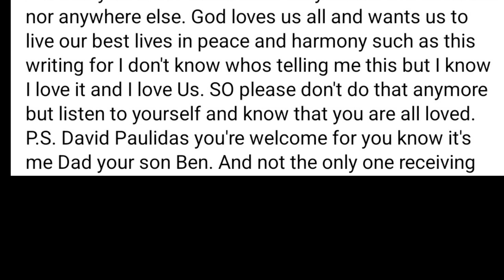Japan's Suicide Forest is a Missing 411 case. Psychic Channeling Message.